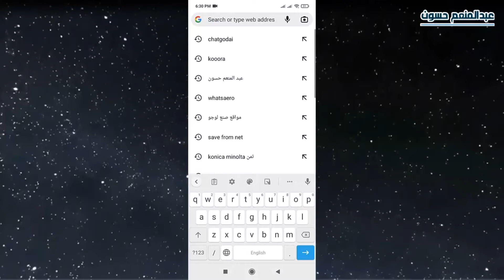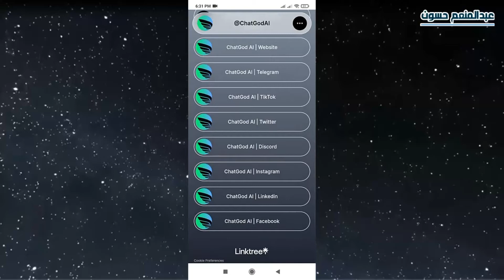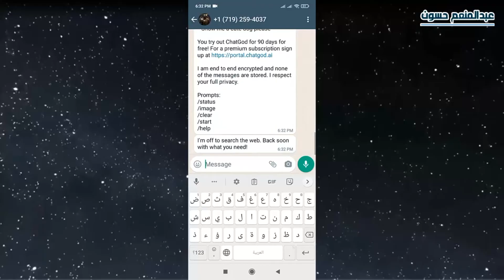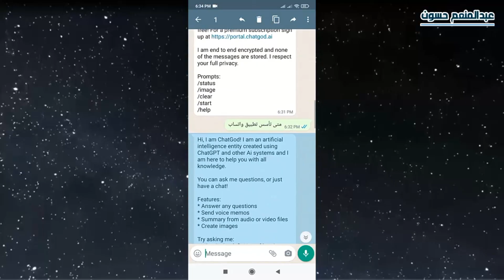إضافة بوت الذكاء الاصطناعي الى محادثات الواتساب او تيليجرام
أسهل الطرق المتاحة اضافة الذكاء الاصطناعي الى تطبيق واتسابالخاص بك وبطريقة سهلة
واتساب يضيف الذكاء الاصطناعي إلى التطبيق .. يسمح لك باستخراج النص من الصور.
أسئلة طرحها الآخرون
من التطبيقات التي تستخدم الذكاء الاصطناعي؟
كيف اتواصل مع الذكاء الاصطناعي؟
كيف انزل برنامج الذكاء الاصطناعي؟
ما هي احدث تطبيقات الذكاء الاصطناعي؟
شات جي بي تي واتساب
بوت شات جي بي تي
مميزه جديده whatsapp واتساب الذكاء الاصطناعي
كيفية استخدام ChatGPT في الواتساب خطوة بخطوة
► الايميل التواصل و الإعلانات
 🤗يمكنكم التواصل معي علي
صفحتي على فيس بوك 📢